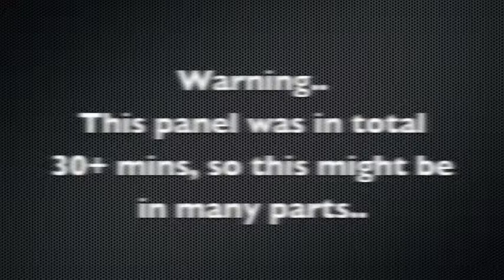San Japan 4TW Brad Swaile Panel part 3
Here is the panel with Brad Swaile at San Japan 4TW